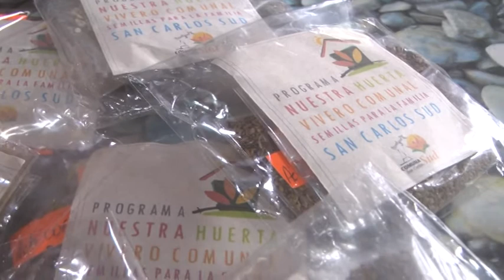ARQ. SANTIAGO WALKER - DRA. FLORENCIA PRIMOENTREGARON POLLITAS A 150 FAMILIAS DE LA LOCALIDAD